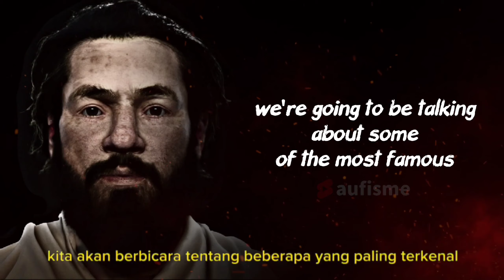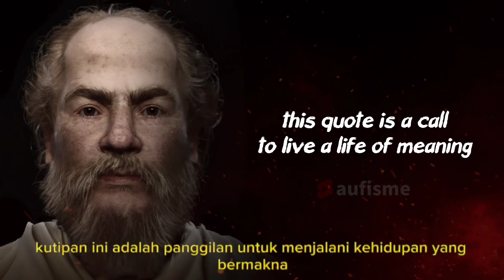The Socratic Method: A Tool for Self-Discovery 🔥🔥🔥 | INDONESIAN SUBTITLE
In this video, we will explore the Socratic Method, a powerful tool for self-discovery that was developed by the ancient Greek philosopher Socrates. We will discuss how the Socratic Method can be used to question our own beliefs, assumptions, and values, and how it can help us to lead more meaningful and fulfilling lives.

SUBTITLE INDONESIA untuk viewer Indonesia